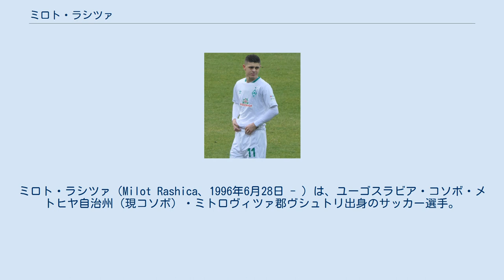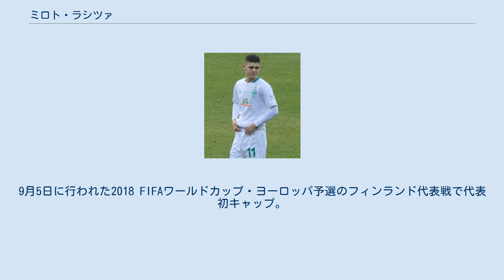ミロト・ラシツァ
ミロト・ラシツァ（Milot Rashica、1996年6月28日 - ）は、ユーゴスラビア・コソボ・メトヒヤ自治州（現コソボ）・ミトロヴィツァ郡ヴシュトリ出身のサッカー選手。
プレミアリーグ・ノリッジ・シティFC所属。
コソボ代表。
 ミロト・ラシカと表記される場合もあるが、本人は自身の名前をラシカではなくラシツァと発音すると述べている。
 地元クラブのFCヴシュトリアで育成される。
2013年8月、16歳の時にKAAヘントとの練習試合でトップチームデビュー。
 2013年9月、怪我の治療のためハノーファーに滞在。
翌年チームに復帰。
2014年夏、ハノーファー96や1.FCウニオン・ベルリンのトライアルを受けたが、獲得オファーはなかった。
 2014年9月、フィテッセのユースチームでトライアルを受けた。
2015年2月、3年契約での入団内定が発表された。
 2015年7月、UEFAヨーロッパリーグ 2015-16予選・3回戦のサウサンプトンFC戦で移籍後初出場。
 8月のヴィレムII戦でエールディヴィジデビュー。
9月デ・フラーフスハップ戦で初得点。
 2018年1月、ヴェルダー・ブレーメンに移籍。
 2021年6月22日、ノリッジ・シティFCと4年契約を結んだ。
 アルバニアの各世代別代表としてプレーしており、UEFA U-17欧州選手権、UEFA U-19欧州選手権、UEFA U-21欧州選手権2017予選に出場している。
2016年3月開催の親善試合・ルクセンブルク代表戦でA代表初キャップ。
 2016年8月15日、コソボ代表への変更が発表された。
9月5日に行われた2018 FIFAワールドカップ・ヨーロッパ予選のフィンランド代表戦で代表初キャップ。